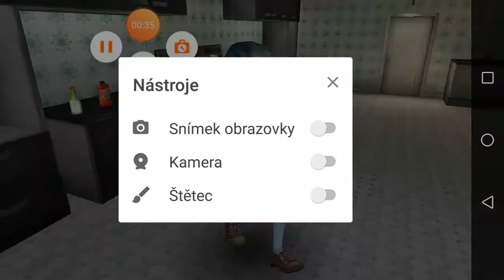Scary tyacher 3 D escape game